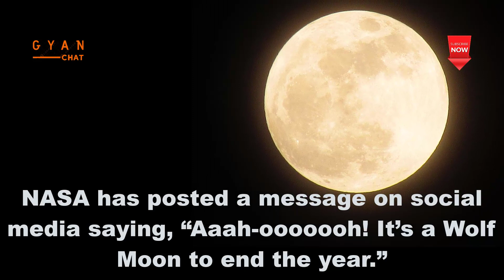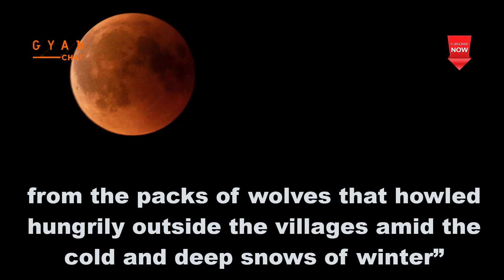NASA shares stunning picture of Wolf Moon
NASA has posted a message on social media saying, “Aaah-ooooooh! It’s a Wolf Moon to end the year.” The US-based space agency wrote the message while posting a stunning image of a ‘Wolf Moon’.

The stunning picture of 'Wolf Moon' was shared by NASA on their official Instagram page on December 30. The caption shared by NASA with the image of 'Wolf Moon' briefly describes what it depicts. It reads, “Beginning tonight, Earth’s BFF, the Moon will be appearing in the night sky in full view. This will be the 13th and final full Moon of 2020 and will be visible for about three days. Why is it called the Wolf Moon?”.

The Algonquin tribes of what is now the northern and eastern United States named this the Wolf Moon, from the packs of wolves that howled hungrily outside the villages amid the cold and deep snows of winter”. The text further goes onto state, “Another name is the Ice Moon. By month the full Moon in December is called the Cold Moon”.